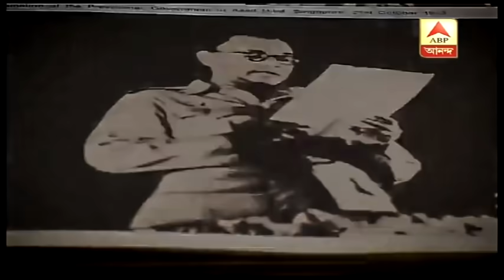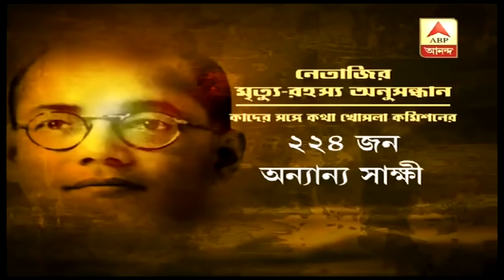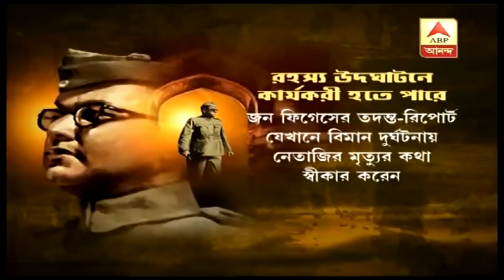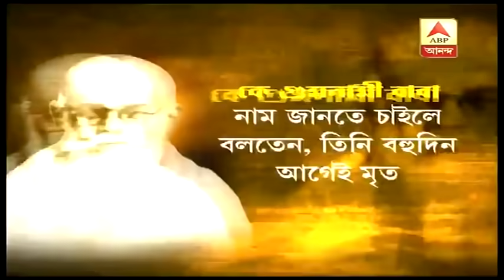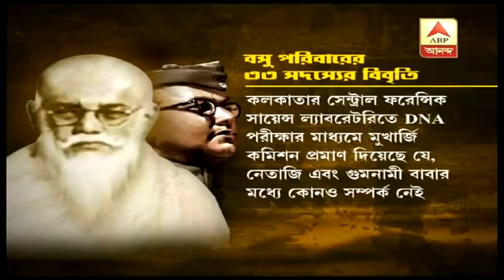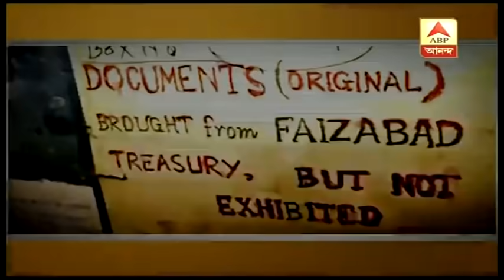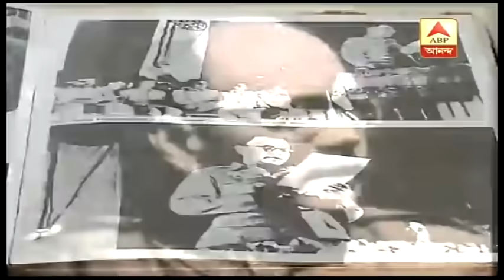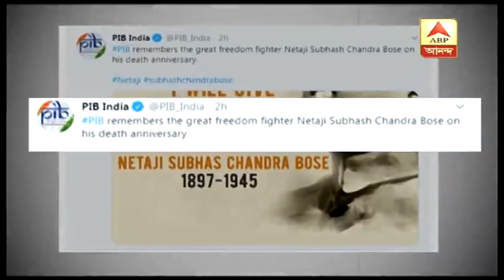ঘণ্টাখানেক সঙ্গে সুমন (০৫.০৯.১৯): কী রয়েছে নেতাজির অন্তর্ধান রহস্যের আড়ালে? ABP Ananda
ঘণ্টাখানেক সঙ্গে সুমন (০৫.০৯.১৯): কী রয়েছে নেতাজির অন্তর্ধান রহস্যের আড়ালে? কী মনে করে নেতাজির পরিবার? বিতর্ক উস্কে পর্দায় ‘গুমনামী’। আলোচনায় কৃষ্ণা, সুগত, প্রসেনজিৎ, সৃজিত।